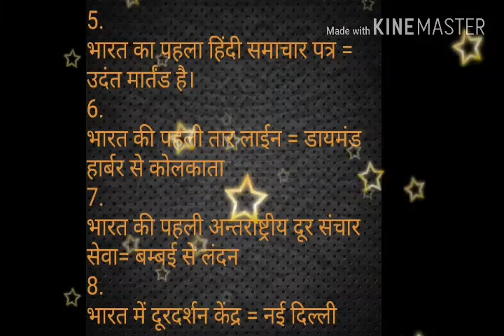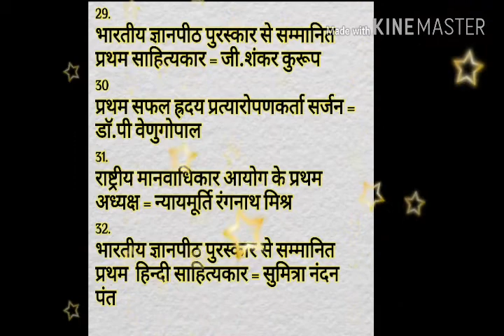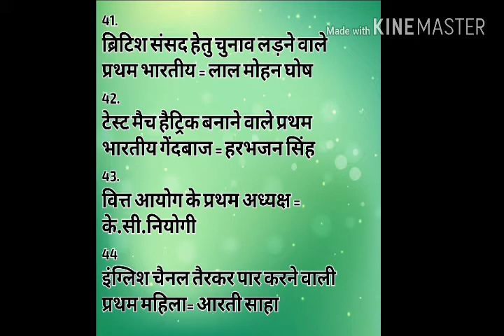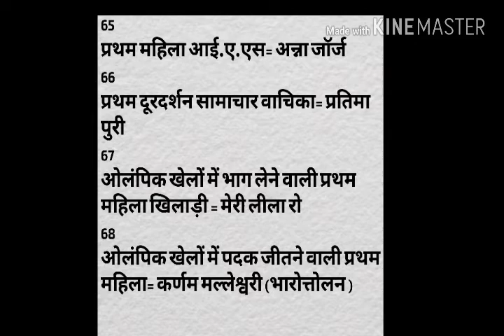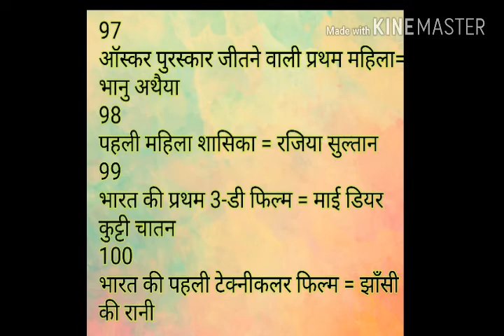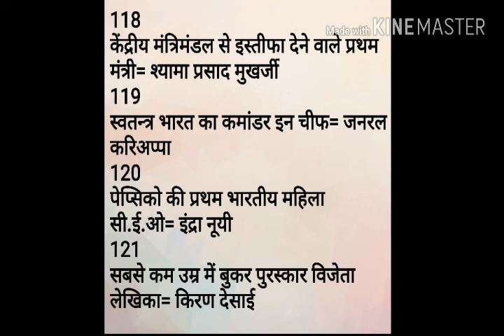भारत में प्रथम / G.K FOR EXAMS / Part=22 / by Neeraj singh sihmar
भारत में प्रथम / G.K FOR EXAMS / Part=22
by Neeraj singh sihmar
इस विडियो मे भारत में होने वाले प्रथम धटना चक्र है या भारत  के द्वारा किये गये प्रथम कार्य  है।

Untitled 1 720x480 1 42Mbps 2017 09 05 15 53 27